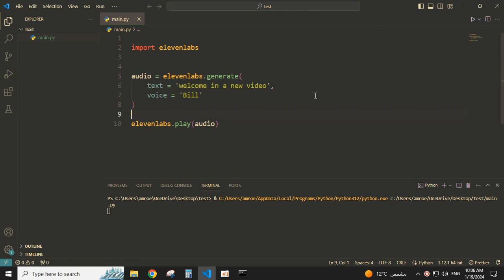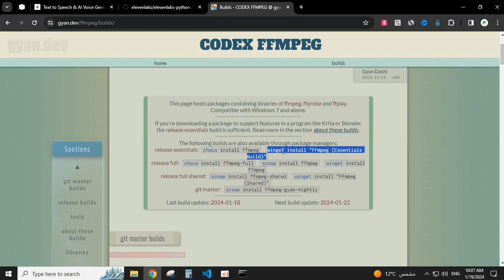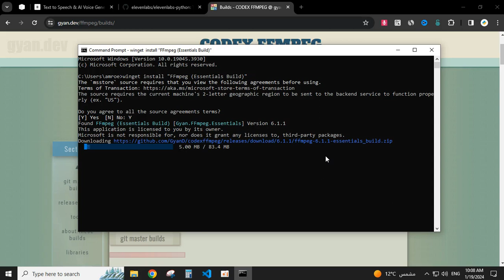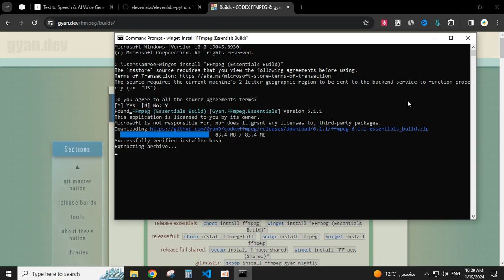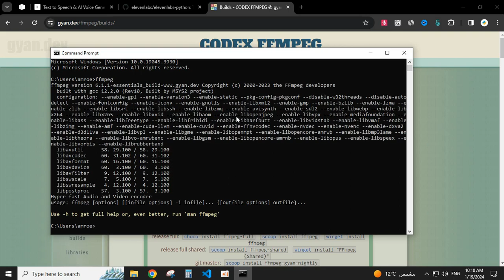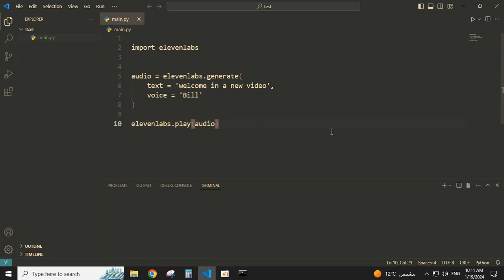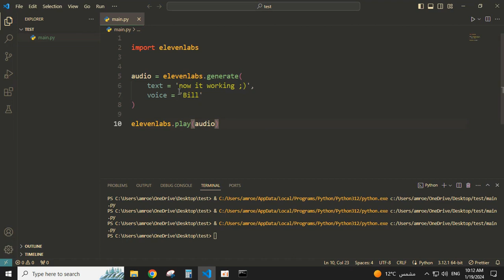solved value error ffplay from ffmpeg not found